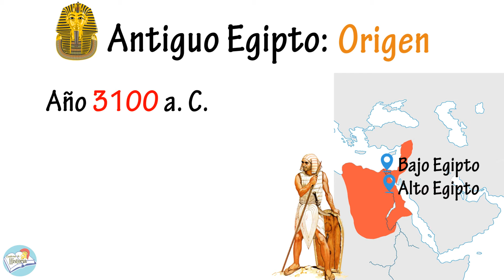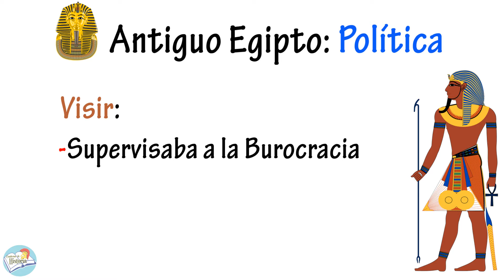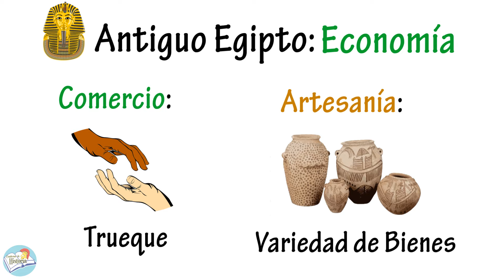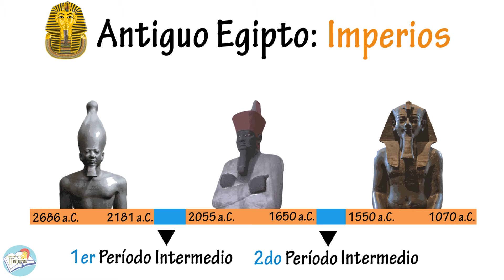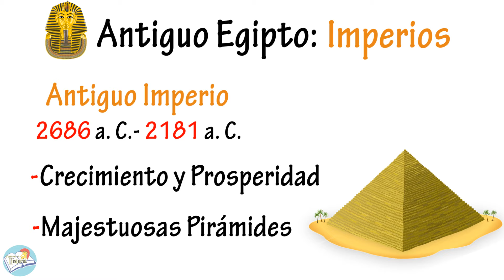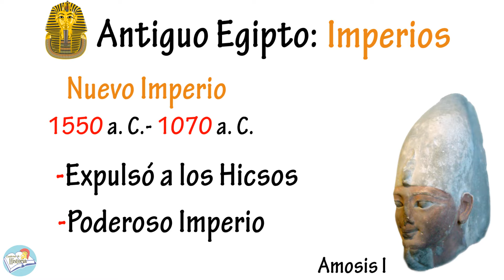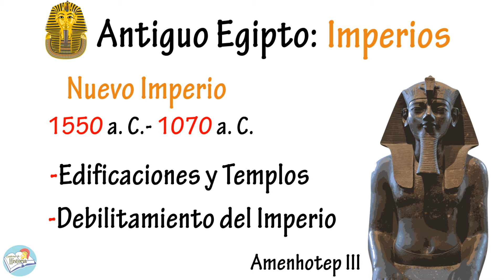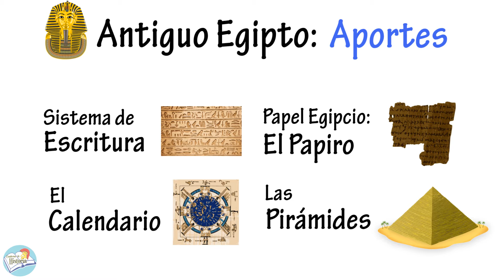Historia del ANTIGUO EGIPTO - Resumen | Origen, Política, Sociedad, Economía, Aportes...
En el video de hoy repasamos la Historia del Antiguo Egipto. Veremos, su origen, cómo era su organización política, social y económica, sus tres períodos más importantes (Antiguo Imperio, Imperio Medio y Nuevo Imperio) y cuáles fueron sus principales aportes. Espero que les guste el video, muchas gracias por todo su apoyo, saludos.